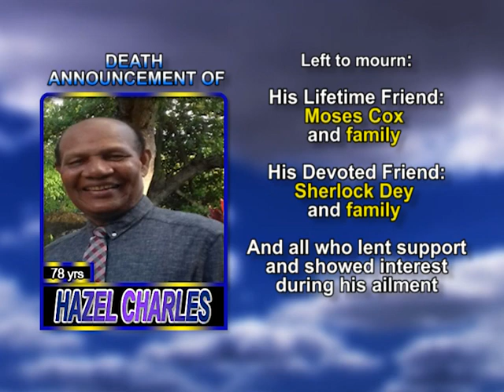Hazel Charles medium 1